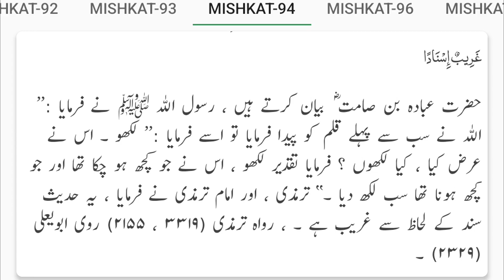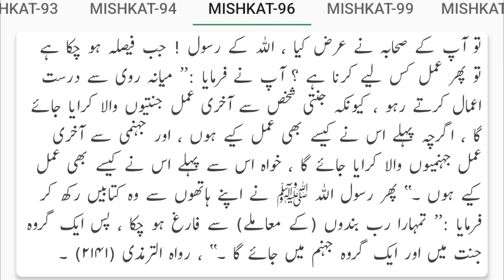Mishkat al Masabih Hadees Number 51 - 100 Urdu Hindi Translation | Sunnat Pak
☑ HADITH MISHKAT-UL-MASABEH
Read & Listen Mishkat ul Masabeh online collected by Imam Wali Uddin Muhammad Bin Abdullah Al Khateb Al Tibrizi (R.a) with searchable feature

☑ Note
 The video only reads the authentic hadiths from this book; to access all hadiths or learn more about them, click the link provided below.